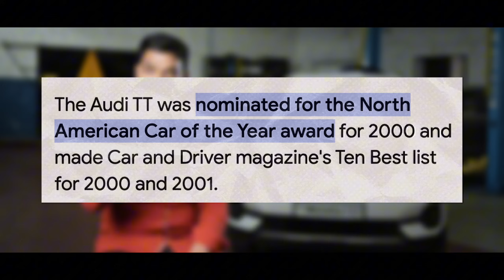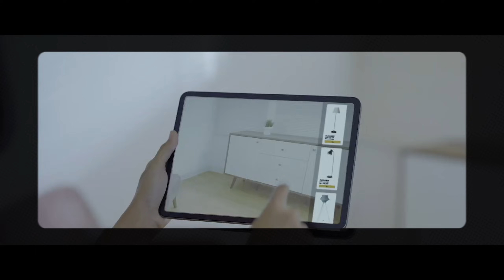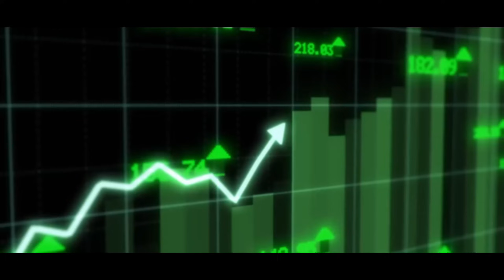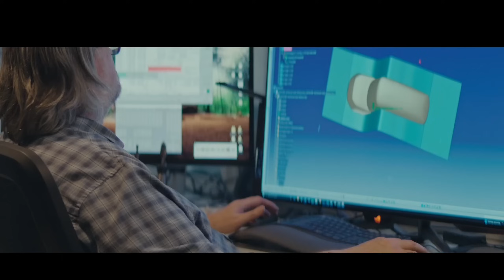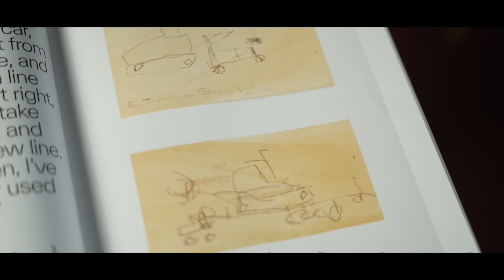Peter Schreyer The Visionary Behind KIA & Hyundai's Transformation | Game Changer by Karthik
Join our expert, Mr. Karthik, as he dives into the world of automotive innovation in the latest episode of our "Game Changer" series. Discover the incredible impact of Peter Schreyer, a true automotive legend, and explore how his visionary designs transformed KIA and Hyundai. Mr. Karthik unravels the full story behind Schreyer's revolutionary approach and the bold changes that reshaped these iconic brands. Don’t miss this insightful journey into the mind of one of the industry's greatest game changers !